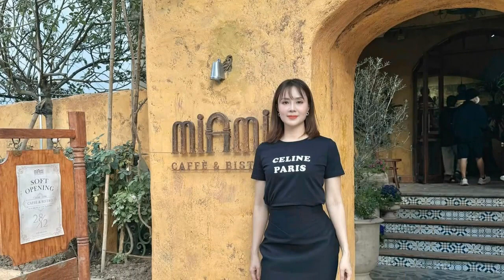Sau thời gian dài giấu kín, Hồng Diễm chính thức công khai 'chồng' trong phim mới.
Hồng Diễm công khai “chồng” sau thời gian dài giấu kín khiến dân tình rần rần.